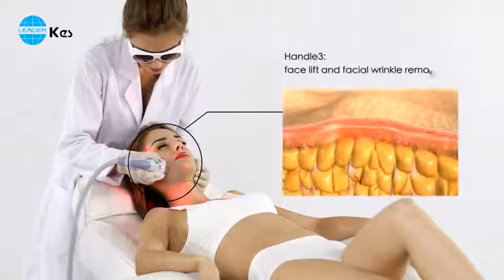Máy Giảm Béo Toàn Thân Med360 0966368299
Đây là video KES Bắc Kinh   Máy Giảm Béo Toàn Thân Med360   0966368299
►Văn Phòng: Số 184 Phương Liệt , Thanh Xuân , Hà Nội